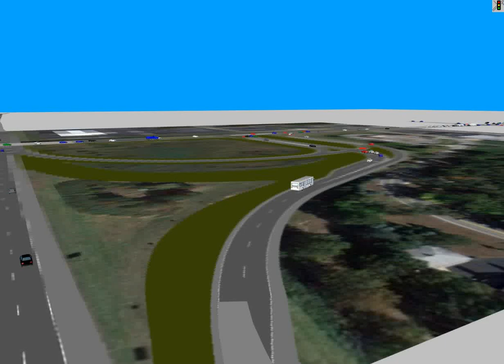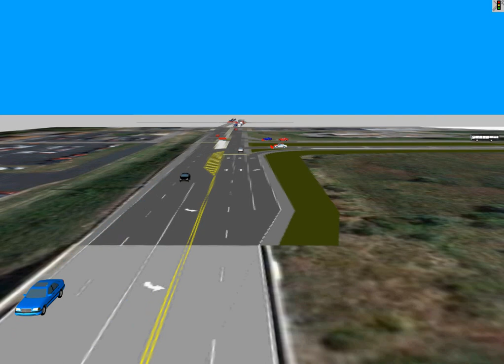PFI Folded Diamond Concept / US-20 @ I-475, Toledo, Ohio (Close In)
Performance (design year 2035):
~4,600 veh per hour AM LOS B
~5,800 veh per hour PM LOS C

Simulation starts approx. 45 mins. into PM peak hour.

Unrealized est. savings: ~$20 million (including engineering + right-of-way)

Planned project is to replace existing folded diamond with single point urban interchange (SPUI).

* PFDI will operate at higher level of service than SPUI.
* PFDI keeps existing bridge (has 95% sufficiency rating).
* PFDI maintains existing ramp spacing on Interstate (to northern US-23 system interchange). SPUI will degrade Interstate operations by reducing ramp spacing to 400-ft below ODOT standard minimum.

Location: Toledo, Ohio